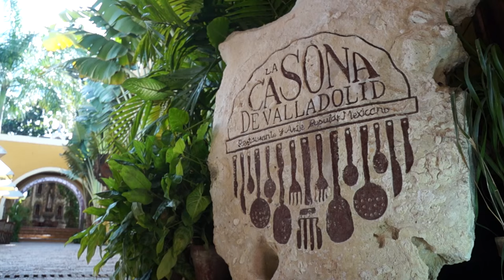XCARET + XICHEN: Los Esenciales | Experiencias Xcaret, Parques y tours en Cancún, México.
Vive 2 experiencias imperdibles en tus próximas vacaciones a Cancún y Riviera Maya.

Disfruta de la cultura y gastronomía mexicana en un solo paquete.

Ven a Xcaret, Xel-Há, Xplor, Xplor Fuego, Xichen, Xenotes, o Xoximilco y disfruta de las mejores actividades, atracciones y tours en Cancún y Riviera Maya. Vive experiencias inolvidables como nado con delfines, snorkel, tours a zonas arqueológicas mayas con Xichén Tours, recorridos por la selva en tirolesas, ríos subterráneos, recorrido en trajineras por los hermoso canales de Quintana Roo, espectáculos con lo más representativo de las tradiciones y cultura de México. ¡Experiencias únicas, diversión y aventura para toda la familia!

Atención a Clientes / Ventas:

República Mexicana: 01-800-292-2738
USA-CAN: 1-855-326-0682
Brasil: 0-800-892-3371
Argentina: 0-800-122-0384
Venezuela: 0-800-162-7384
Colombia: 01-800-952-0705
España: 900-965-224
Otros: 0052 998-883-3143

Nombre de la Canción: Ahead Of The Game
Número de CD: ATMOS311
Número de Pista: 2